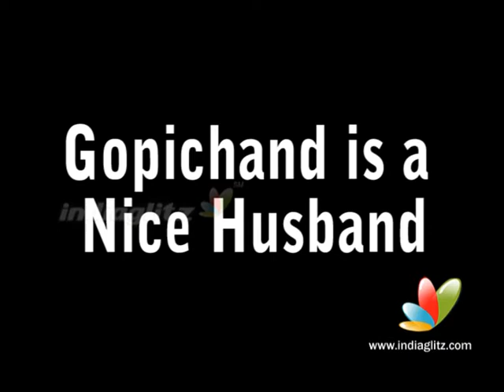Gopichand Is A Nice Husband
Taapsee Said Gopichand Is A Nice Husband